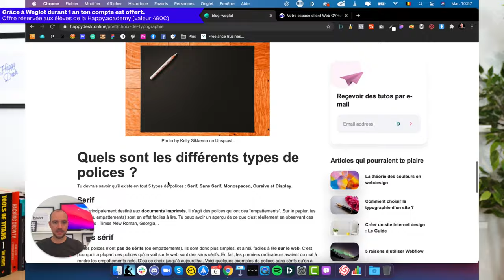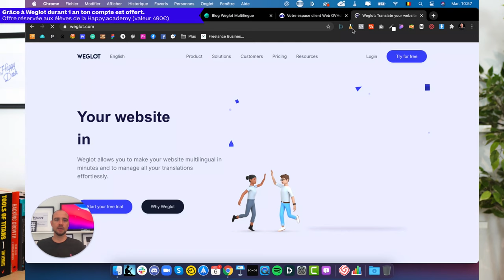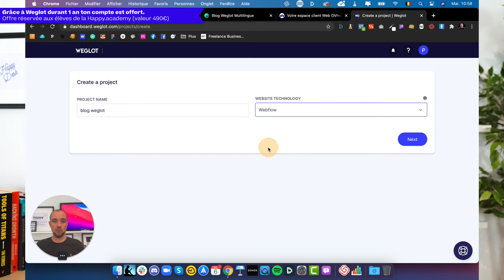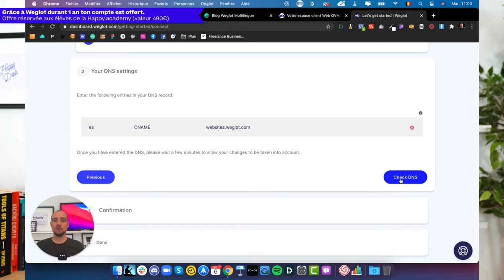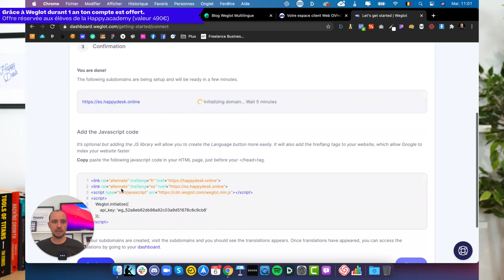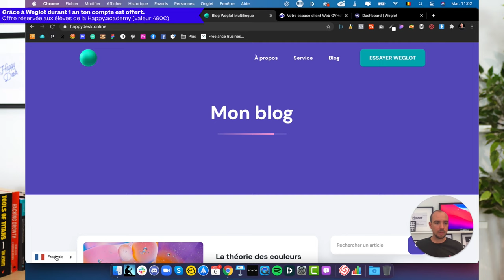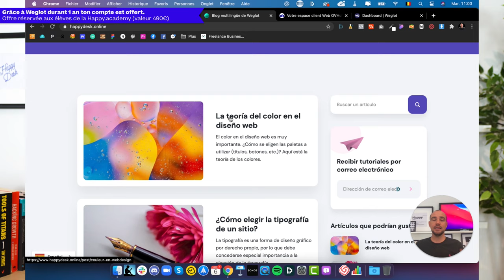TUTO WEGLOT 1/5 : Comment Traduire son Blog en 3 min comme un PRO 2020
// À propos de Weglot :
La mission de Weglot est de permettre à toute entreprise et tout développeur de créer des sites web multilingues. Grâce à l'API Weglot, les équipes éditoriales peuvent facilement gérer la traduction de leurs sites web et proposer une expérience parfaitement localisée quelque soit la langue. Fondée en 2016 et basée à Paris, Weglot alimente plus de 50 000 sites Web multilingues à travers le monde.

TimeStamp
0:00 Intro

HELLO

OUTILS WEB

COPYRIGHT

SOCIAL